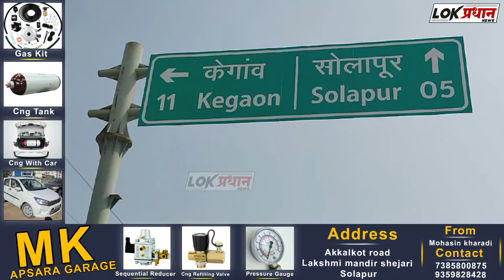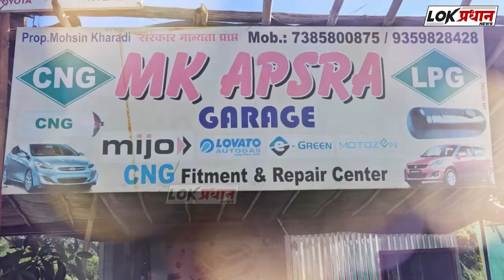महाराष्ट्र कर्नाटक सीमावर्ती भागासह सोलापूर शहर परिसरात कडक नाकाबंदी